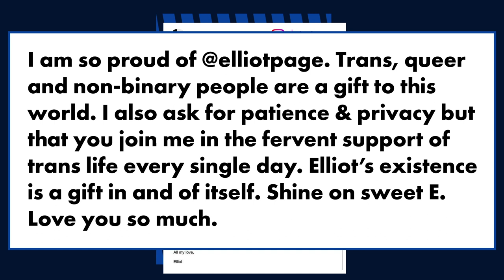Elliot Page files for divorce from Emma Portner | Page Six Celebrity News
Actor Elliot Page has filed for divorce from wife Emma Portner, new court records show.

The 33-year-old “Juno” star — who recently came out as transgender — filed for a contested divorce Tuesday in Manhattan Supreme Court.

“After much thought and careful consideration, we have made the difficult decision to divorce following our separation last summer,” the pair said in a joint statement. “We have the utmost respect for each other and remain close friends.”